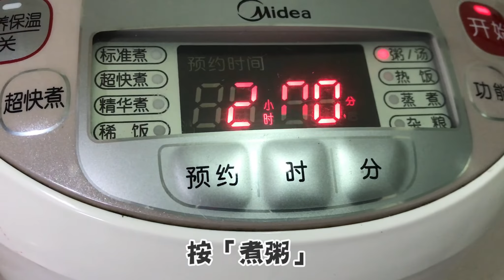【🔥電飯煲食譜】皮蛋瘦肉粥😍又綿又香🍲不用看火👍簡易煲粥❤️綿滑靚粥🥣家常菜⭐皮蛋瘦肉粥食譜🥄懶人廚房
用電飯煲煮，完全不用看火，也不怕煮糊很方便，粥綿味香，非常不錯！大家也可以試一下喔～